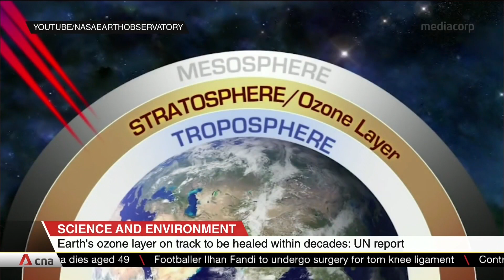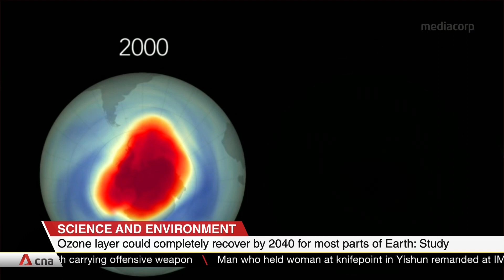Earth's ozone layer on track to be healed within decades: UN report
Human action to save the planet may be paying off -- with Earth's ozone layer on track to be restored within decades. A new United Nations report confirmed the hole in our planet's atmospheric layer is shrinking. The ozone layer protects Earth from harmful ultraviolet radiation from sun rays, which damage DNA in living organisms. Scientists said it is on track to completely recover by 2040 for most parts of the globe. The layer directly above the poles is expected to take a little longer -- by 2045 for the Arctic and 2066 for the Antarctic.